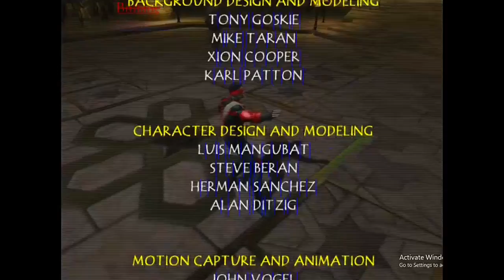Mortal Kombat Deadly Alliance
Di dalam Walkthrough tutorial Game ini berisi :

MISI ARCADE  MODE

KENSHI VS SCORPION
KENSHI VS KUNG LAO
KENSHI VS SONYA
KENSHI VS JHONNY CAGE
KENSHI VS SUB ZERO
KENSHI VS BO-RAI-CHO
KENSHI VS KANO
KENSHI VS MOVADO
KENSHI VS MOLOCH
KENSHI VS QUAN CHI
KENSHI VS  SHANG TSUNG

Peringatan : Game ini berisikan kamera dan Kontrol yang Cukup Baik. Mainkan dengan Resiko Kamu Sendiri.

Wa

Tolong jangan marah ketika saya tidak punya waktu untuk membalas semua komentar teman-teman..  salam Manis bagi yang baca 😋😎

Aku menikmati Merekam Hampir semua Game yang saya Mainkan. Dari game Disney Hingga Game berperingkat. Baru dan lama

🗡️Salam Game
🗡️Salam Persahabatan